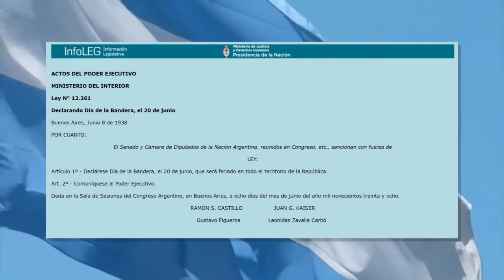INFORME DÍA DE LA BANDERA